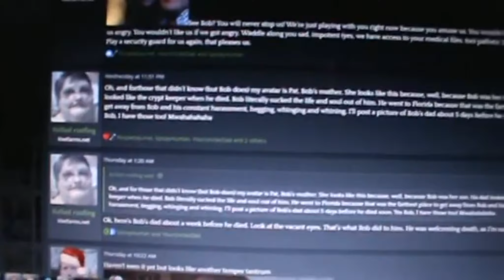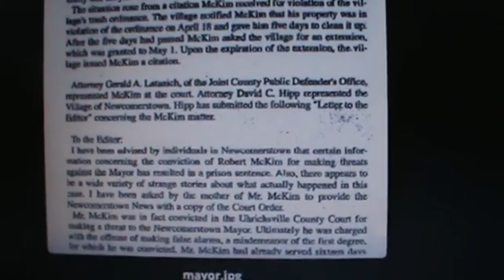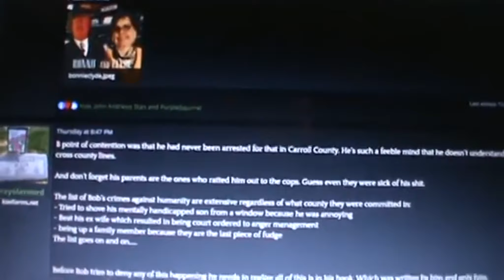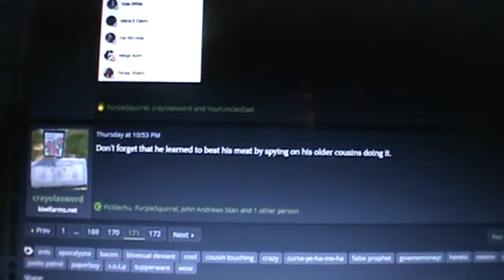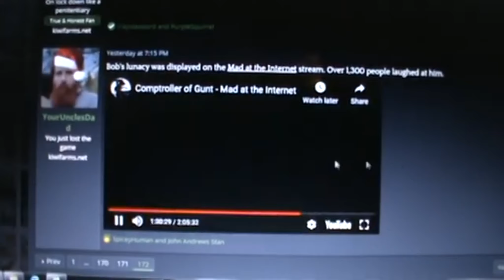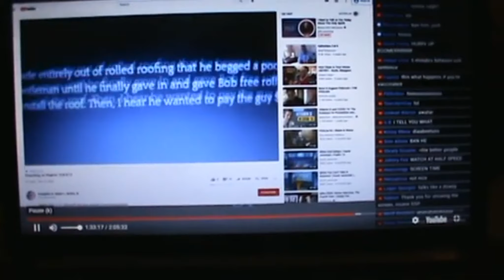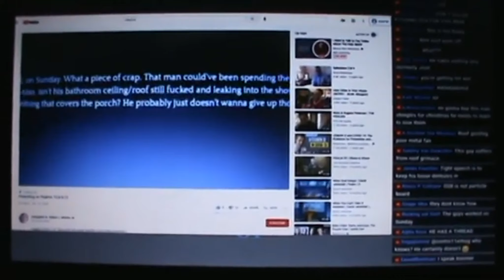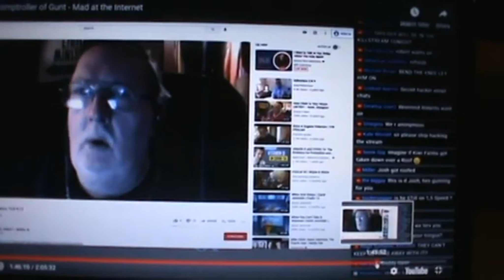Evangelist Dr. Robert L. McKim's, Sr. Confession -Now With 90% Less Dead Air- REUPLOAD 12/20/2020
I might have to revisit @DrBob43988 one of these days (although editing his videos are more painful than listening to his police chatter). This butterfly playboy flapping immoral pervert needs to be saved. Rob you need Jesus.